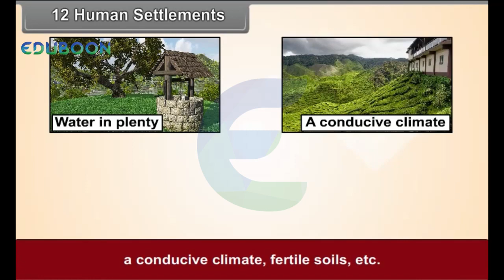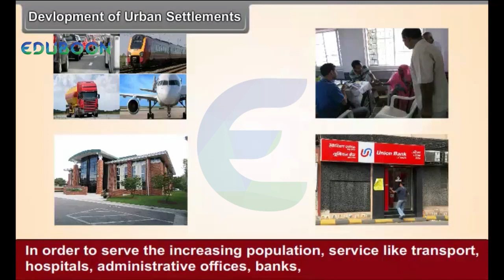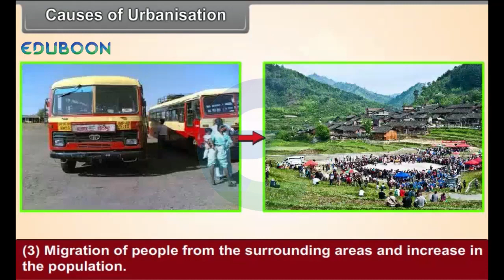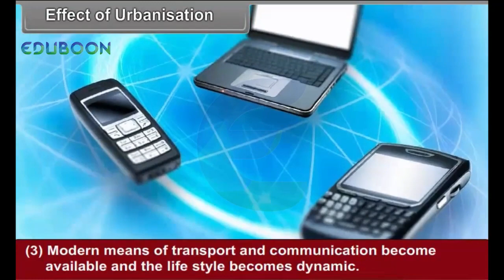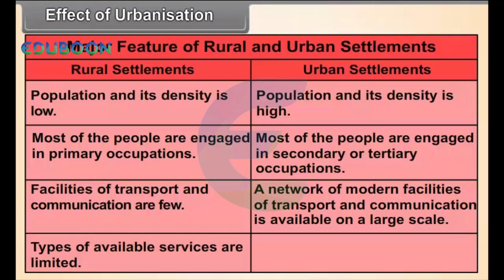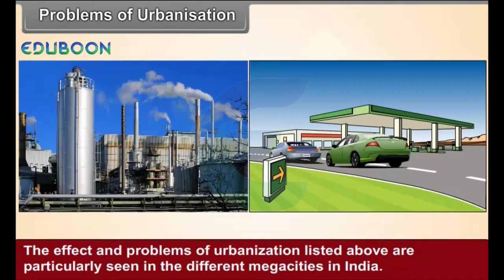Human Settlements English Medium